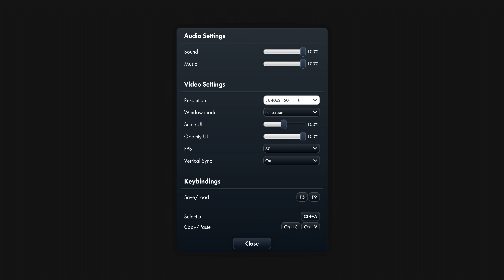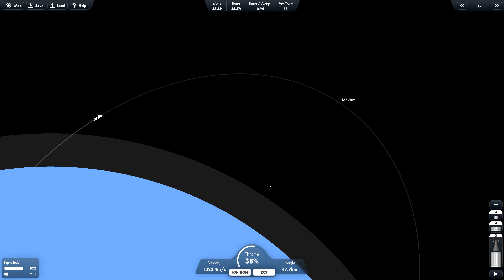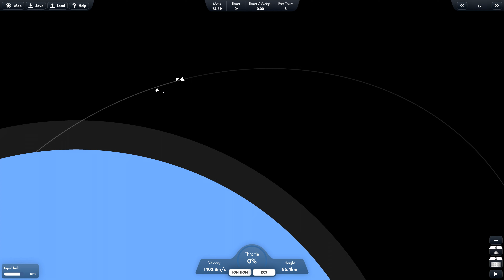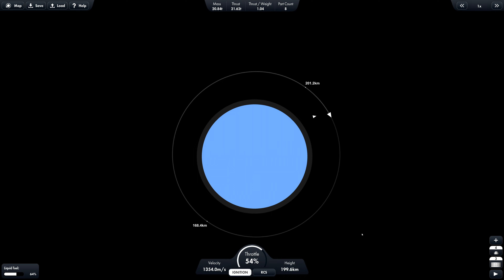Playing Spaceflight Simulator (Steam Edition) in 4K 60fps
Just testing out NVIDA Shadowplay on my laptop and finally playing this early access game i been waiting for a while!

And oh yeah, if your talking about my rocket design that it's bad, it's because its my first time playing the game on pc and to record it. and also i haven't moved my blueprints and worlds on my phone yet and also i played SFS 1.4 on mobile before "electronic nostalgia"

My gear/specs used on this video

Intel i5-10300H
8GB Ram
256 SSD
and a Logitech G102 Gaming Mouse

if you still reading this on desc, i will post a sparta remix later on march this year!